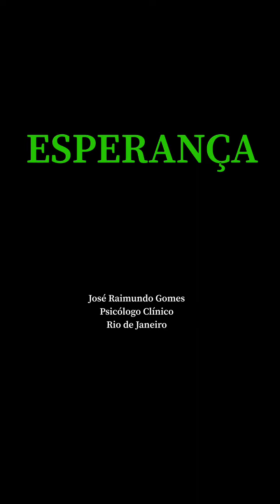ESPERANÇA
COM
JOSÉ RAIMUNDO GOMES PSICÓLOGO CLÍNICO RIO DE JANEIRO